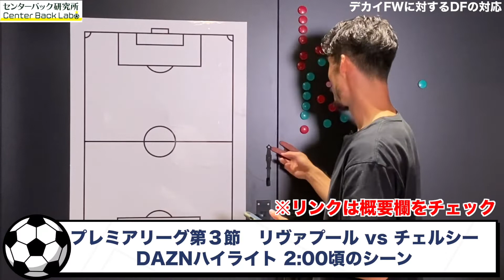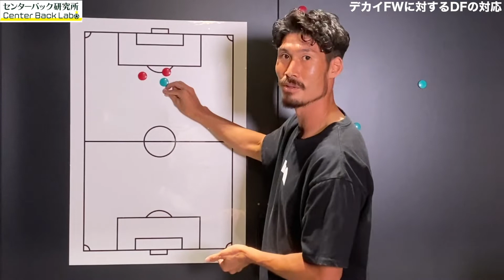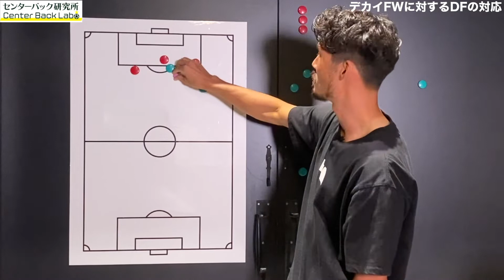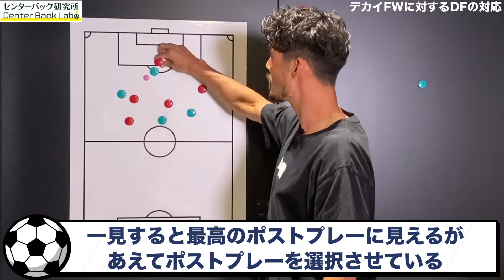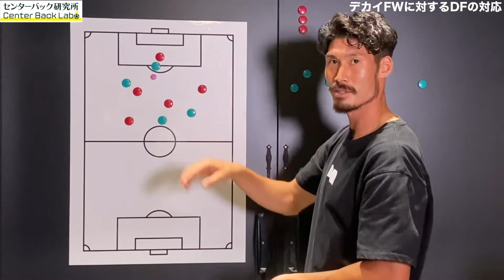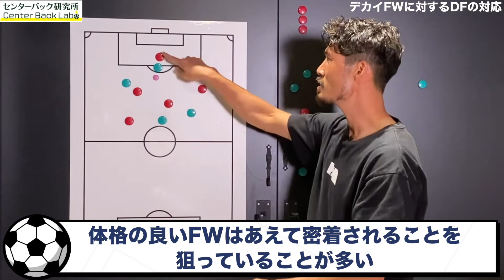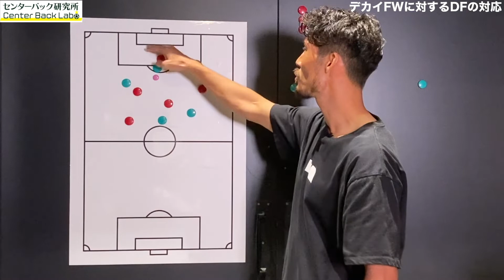【世界のDFテク】デカイFWに対するDFの守り方｜センターバック研究所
【関連動画】
【リヴァプール×チェルシー｜ハイライト】開幕から連勝同士の対決は、チェルシーが退場者を出すも敵地で勝ち点1を持ち帰る｜プレミアリーグ第3節｜2:00のシーン

5:40のシーン

6:00のシーン

現役Jリーガー＆元日本代表のセンターバック鈴木大輔が、海外サッカー選手のポジショニングや守備対応を分析し、実際のプレーに活かすためのエッセンスを解説。

また、海外選手の移籍から読み解く、キャリアアップ分析を代理人と一緒に解説していきます。
オンラインサロン HISTORIA
『トップアスリートとの交流を通して成長していくチームを作りたい』
2019年。【アスリートの経験やメッセージを通して、人々に勇気を届けたい】という想いを形にしたいと考え、動画メディアHISTORIA（ヒストリア ）を立ち上げました。

　たくさんのアスリート、ビジネス界で活躍する方々との対談を通して「人との出逢いが成長と新しい可能性を生み出す」と実感。

　2020年。HISTORIA（ヒストリア ）は、動画メディアの枠を超え【オンライン×リアル】を融合した活動に発展させています。

　今後は、動画メディアやサロンの活動を通して、［スポーツ／教育／キャリア］などのジャンルで、「価値ある体験」や「人生を豊かにするヒント」を届けるプラットフォームを目指し、トップアスリートと共に新たな活動にチャレンジしていきます。

トップアスリートとの交流を通して成長していくチームの一員になって、あなたの毎日に、さらなる可能性を見出してみませんか。
☆鈴木大輔プロフィール☆
1990年生まれ、石川県金沢市出身。ジェフ千葉所属。
ポジションはディフェンダー。星稜高校で主将を務め、卒業後の2008年にアルビレックス新潟に入団。2013年に柏レイソルへ。2016年スペイン2部ジムナスティック・タラゴナに移籍。帰国後、柏レイソルへの復帰を経て、2019年、浦和レッズへ加入。2021年、ジェフ千葉へ移籍後すぐにキャプテンに抜擢される。2012年ロンドンオリンピックではレギュラーとして日本代表を44年ぶりとなるベスト4へ導く活躍を見せた。A代表経験あり。現在、現役選手を続けながら、HISTORIA（ヒストリア）というYouTubeメディアとオンラインサロンを立ち上げて活動中。
2021年5月、ポジション特化型コンテンツ【センターバック研究所（YouTubeチャンネル）】をスタート

まで